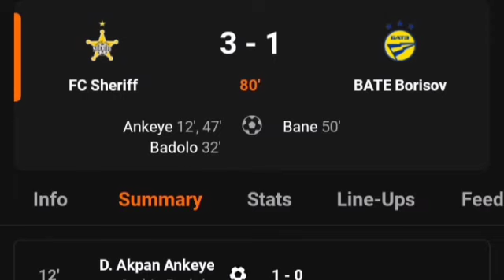Ankeye , Badolo & Babe; FC Sheriff Vs BATE Borisov (3-1) All Match Goal-Result & Extended HIGHLIGH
FCSheriff Vs BATEBorisov (3-1) All Match Goal-Result & Extended HIGHLIGHTS 2023